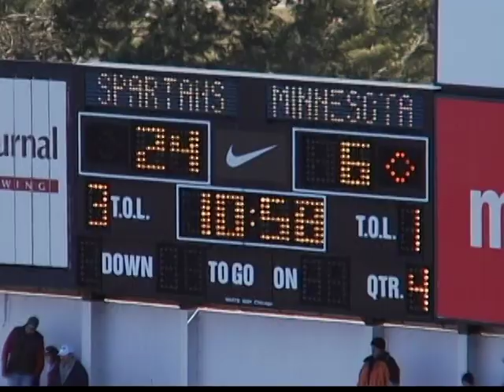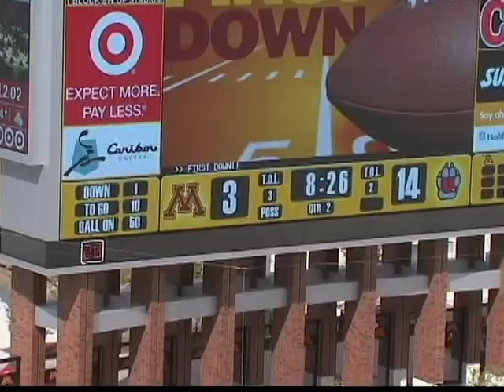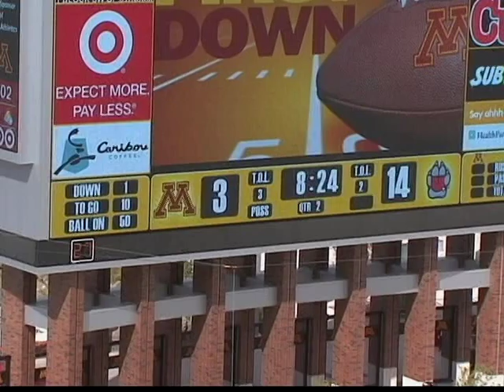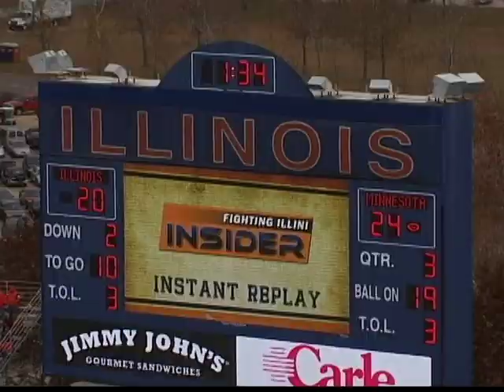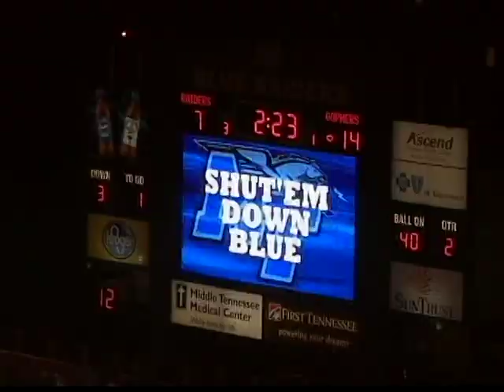Adam Weber College Career Highlights